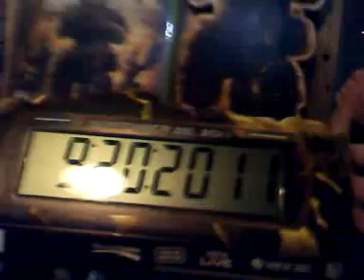GEARS OF WAR 3 MIDNIGHT LAUNCH PT. 3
Part three of four